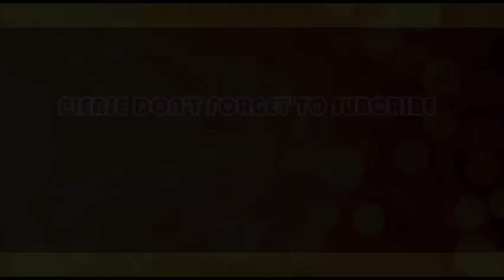BREAKING: HERDSMEN FLEE AS THIS HAPPENED TO THEIR COWS IN ONDO